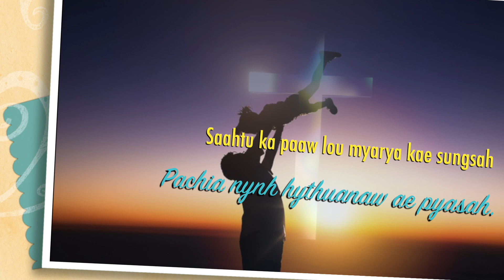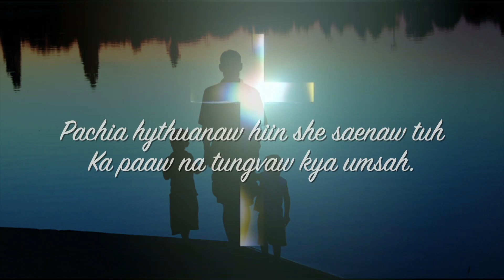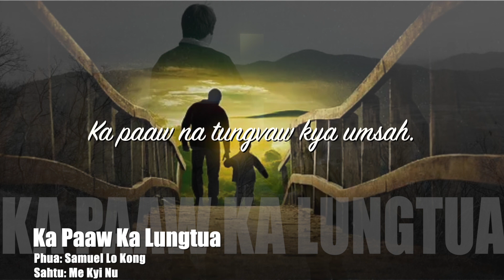Ka Paaw Ka Lungtua || Zotung Sunday School Hlaw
Ka Paaw Ka Lungtua
Phuatu: Samuel Lo Kong
Sahtu: Me Kyi Nu
V1.
Saahtu ka paaw lou myarya kae sungsah
Pachia nynh hythuanaw ae pyasah
Zungzae azaw nyng nae do-oihnaw hynh
Ka paaw na tungvaw kya ka lungtua.
Cho
(Pachia hythuanaw hiin she saenaw tuh
Ka paaw na tungvaw kya umsah)2x